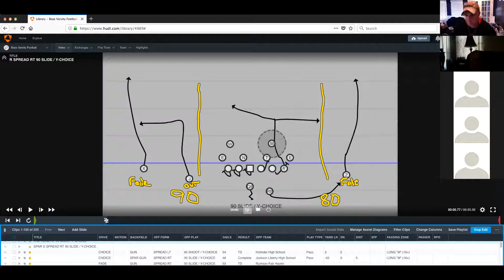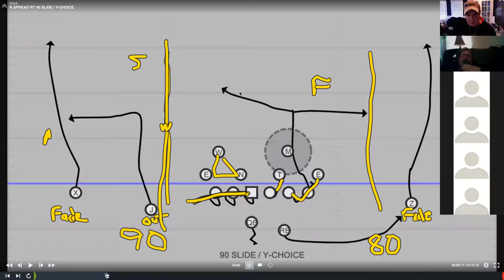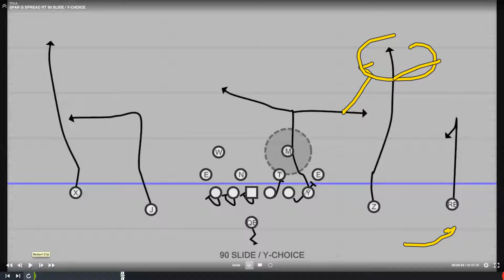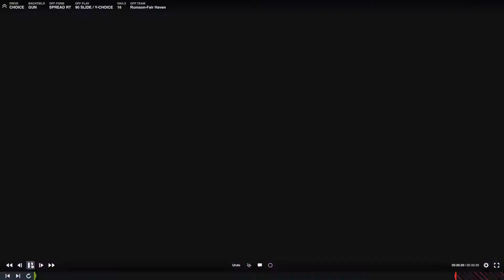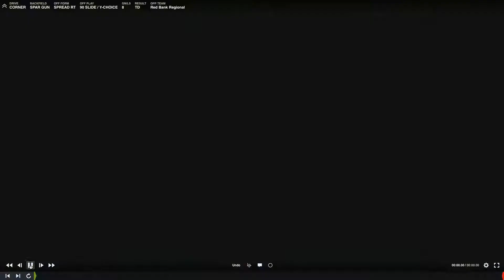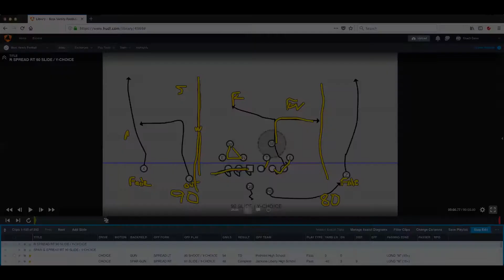(Clinic Talk) "Choice Concept in the 5-Step Drop Back Game" by Coach Rob Davis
"Choice Concept in the 5-Step Drop Back Game"

Rob Davis
Former Head Football Coach & Offensive Coordinator (18-Years) - Barnegat High School, NJ
Former Pass Game Coordinator/WR Coach (6-Years) - Lacey High School, NJ
Former WR Coach (3-Years) - Southern Regional High School, NJ